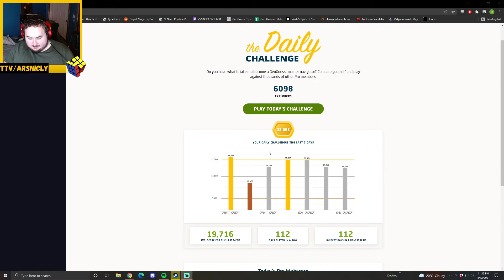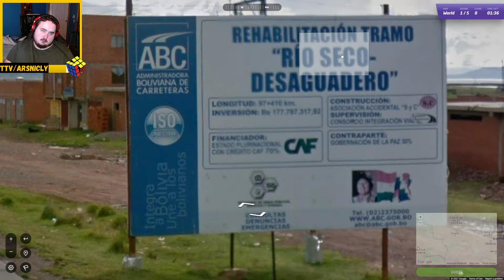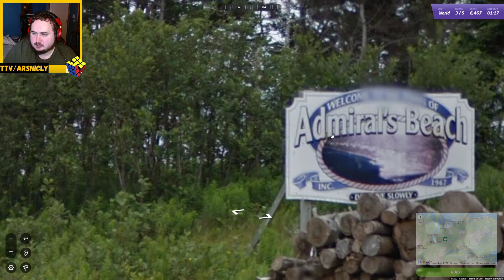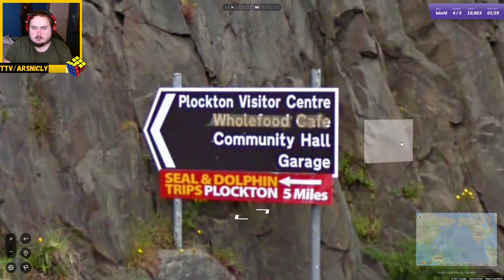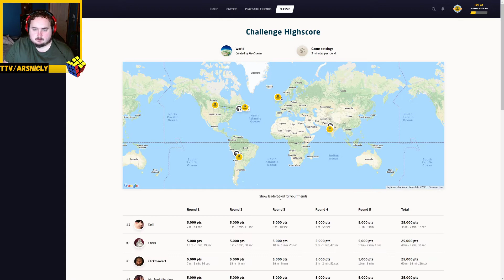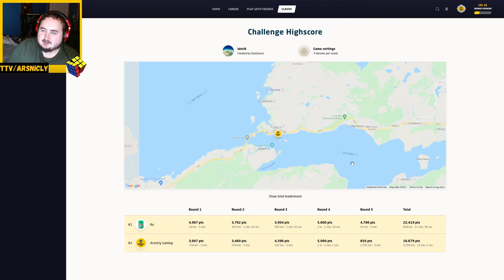Exploring the Canadian countryside! Geoguessr daily challenge day 107!